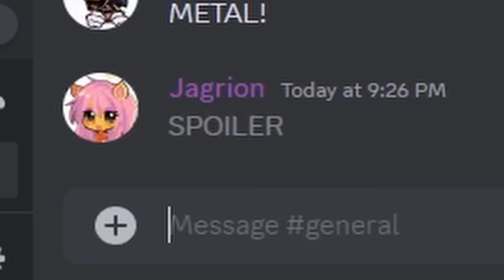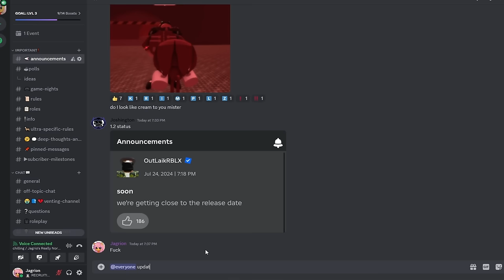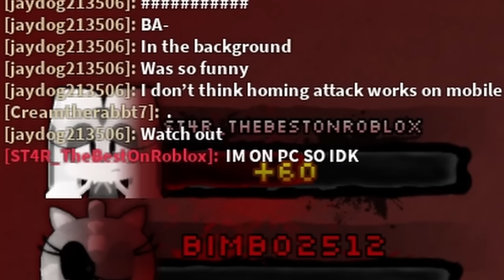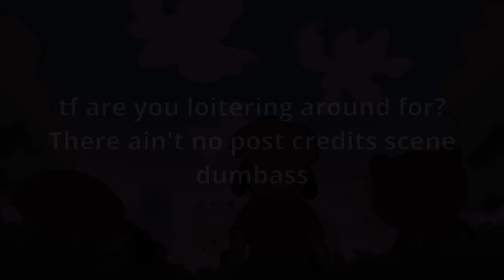THE HEDGEHOG WRANGLER * Sonic.exe The Disaster 1.2 update first impressions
Ummm hi chat.